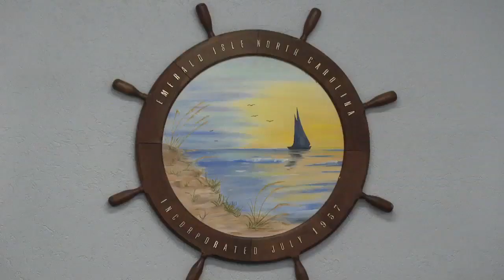Carteret county addresses opioid epidemic with proactive community interventions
The opioid epidemic is not just a problem in big cities, small towns across Eastern North Carolina are fighting the problem too.